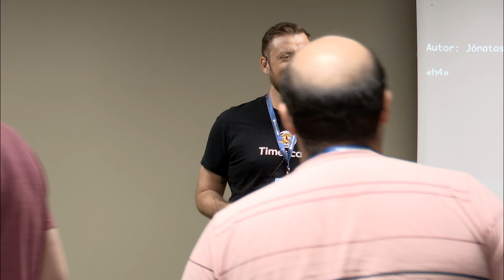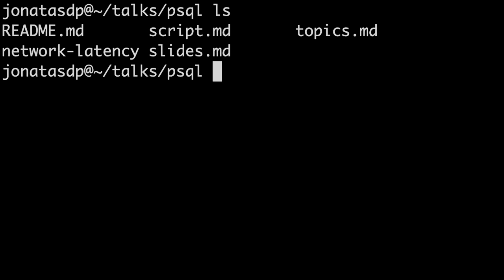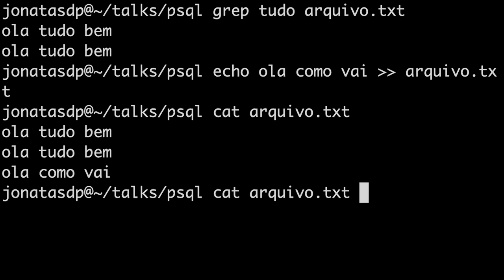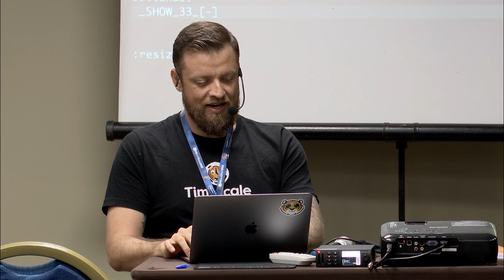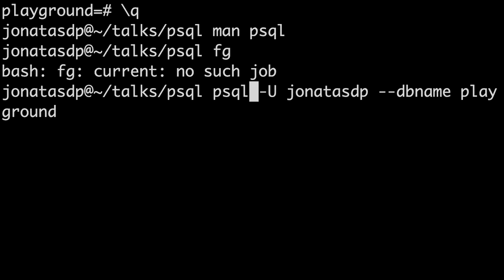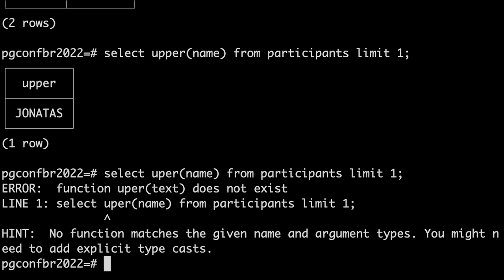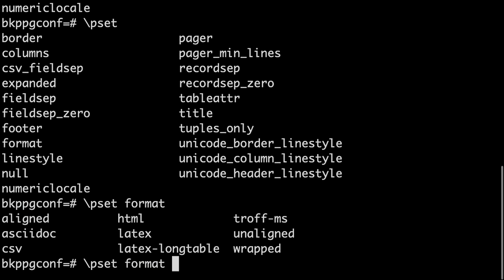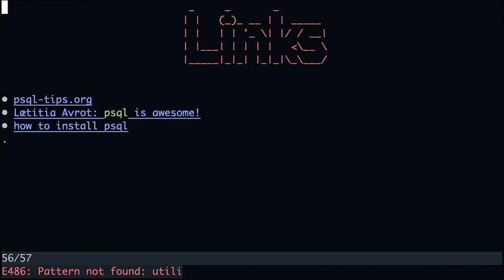PGconf Brasil 2022 - Vida Zen com SQL no terminal, por Jônatas Davi Paganini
Neste tutorial vou mostrar por que nunca me adaptei a uma interface gráfica para interagir com o Postgres. Uma das partes mais difíceis de utilizar o terminal é lembrar dos comandos e entender o fluxo da interface.